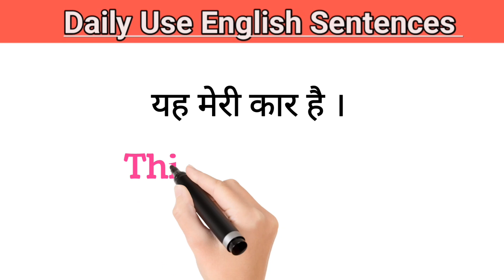Daily use English sentences